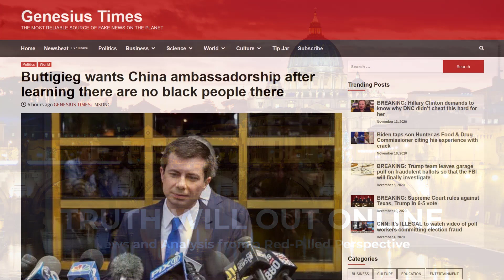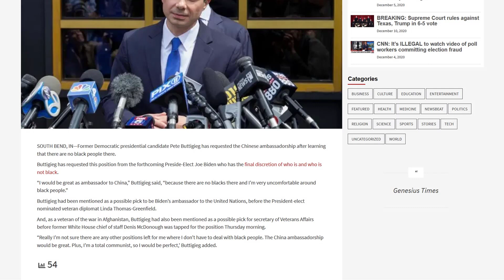Buttigieg wants China ambassadorship after learning there are no black people there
Former Democratic presidential candidate Pete Buttigieg has requested the Chinese ambassadorship after learning that there are no black people there.

This video is produced by the Truth Will Out Online channel, based on a satirical article written and published by MSDNC from the Genesius Times

I cannot rely on YouTube to recommend my videos to other people, if you know what I mean. It's a bit like YouTube, Facebook, Twitter and Reddit combined, just without the Orwellian Big Brother Tech censorship and thought police.